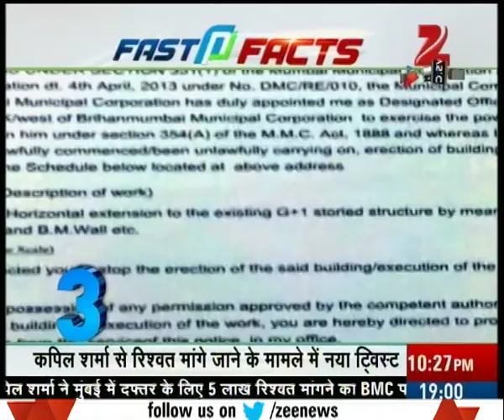Mother killed her 4-month old girl child in desire of boy child in Jaipur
Mother killed her 4-month old girl child in a desire of a boy child in Jaipur. Watch complete news story of Fast N Facts for getting detailed updates!